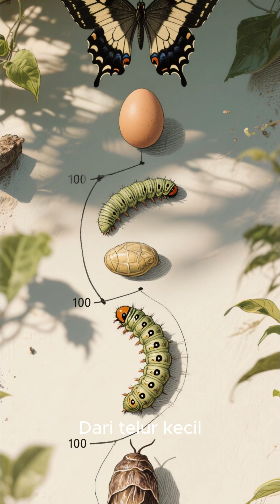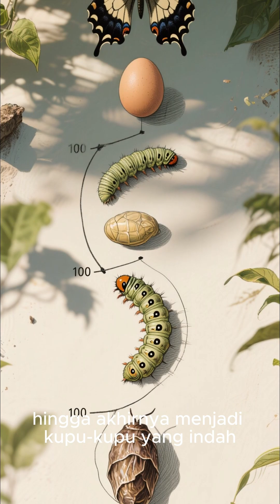Proses metamorfosis kupu kupu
Halo teman-teman semua! Pernahkah kalian memperhatikan betapa menakjubkannya proses metamorfosis kupu-kupu?
Hari ini, kita akan menjelajahi perjalanan luar biasa dari telur kecil hingga menjadi kupu-kupu yang cantik dan memesona.
Bayangkan, semuanya dimulai dari telur mungil yang diletakkan dengan hati-hati oleh kupu-kupu betina di atas daun.
Telur-telur ini biasanya berwarna putih atau kuning, tidak lebih besar dari ujung jarum!
Tapi tunggu dulu, ini baru permulaan dari cerita yang menakjubkan.
Nah, ketika telur menetas, muncullah si kecil ulat yang langsung lapar dan siap menjelajah! Ulat ini punya satu misi: makan sebanyak mungkin!
Dia akan terus melahap dedaunan di sekitarnya, tumbuh semakin besar hingga kulitnya tidak muat lagi.
Tahu tidak? Ulat harus berganti kulit beberapa kali karena tubuhnya terus membesar.
Seperti kita yang harus beli baju baru karena tumbuh lebih besar!
Setelah ulat mencapai ukuran maksimalnya, tiba saatnya untuk transformasi yang paling dramatis.
Ulat mencari tempat yang aman dan nyaman, lalu mulai membungkus dirinya dalam kepompong.
Di dalam kepompong inilah keajaiban terjadi! Seluruh tubuh ulat mengalami perubahan total, seperti di dalam laboratorium rahasia alam.
Dan akhirnya, momen yang paling ditunggu-tunggu! Setelah beberapa minggu, kepompong mulai retak, dan perlahan-lahan muncullah sosok baru yang mengagumkan: seekor kupu-kupu!
Meskipun sayapnya masih basah dan terlipat, dalam beberapa jam sayap-sayap itu akan mengembang dan mengeras.
Dan voila! Kupu-kupu cantik ini siap terbang bebas di udara!
Bukankah alam ini sungguh ajaib?
Dari telur kecil, menjadi ulat yang rakus, lalu kepompong yang misterius, hingga akhirnya menjadi kupu-kupu yang indah.
Ini mengingatkan kita bahwa perubahan, meski terkadang membutuhkan waktu dan proses yang panjang, bisa menghasilkan sesuatu yang luar biasa indah.
Terima kasih sudah menyimak perjalanan metamorfosis kupu-kupu bersama saya!